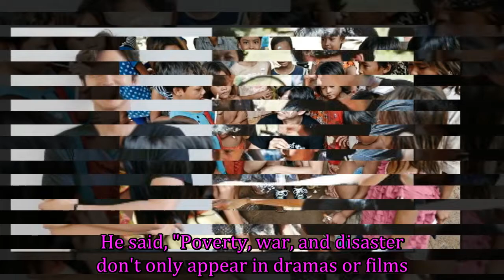Gong Yoo Shows His Warm Heart in a New Campaign for UNICEF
Gong Yoo is up for another UNICEF campaign.

Get more video played:

Follow The Wonder Kpop channel on:
G+: